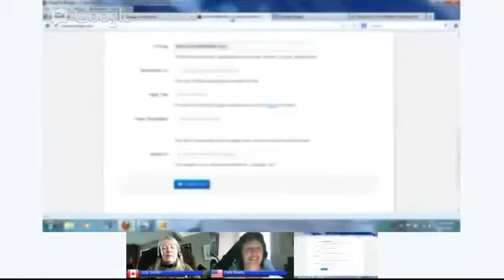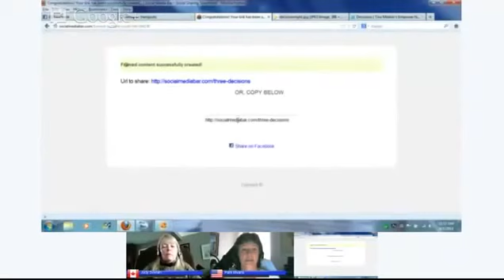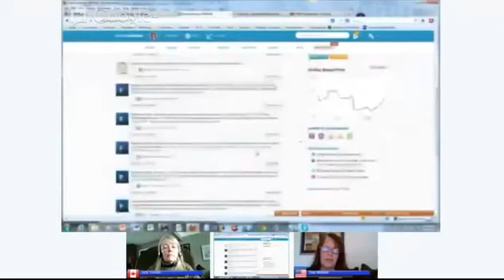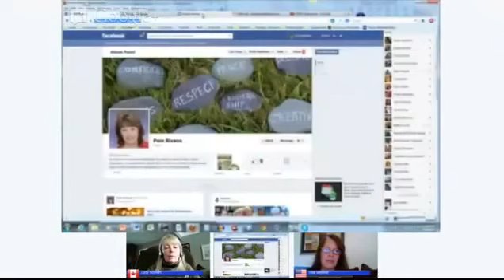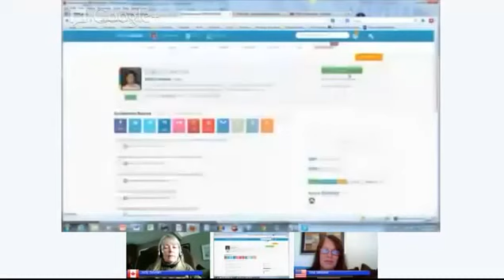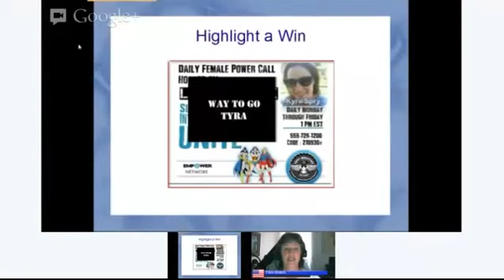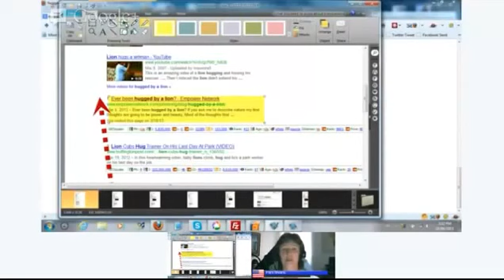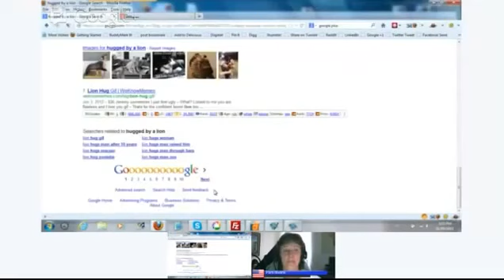3 Awesome Tips To Get Your Facebook Popping 04-06-13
For those of you that use Facebook to promote anything I did the Google hangout with a few friends (Judy Soveran and Tina Meeker).  Below is  the hang
This is a great way to do a training because you can go back and listen to it again and again to really get it.

I wanted to list out the tools for you here:

1.  Using the Social Media Bar, which is FREE by the way, allows you to put a description and a photo on your post.

2.  Empire Avenue is another social site which is also FREE, but it simulates the stock exchange in that it used fake money called "e" that you can buy and sell shares in people and by using missions to help you promote

3.  This tool has a lot of fun possibilities.

Love learning new things since I was able to retire due to this fabulous business.

If you would like to join with me and free yourself from your JOB, I would love to show you how I was able to do it!!

Hangouts are a great way to do a training because you can go back and listen to it again and again to really get it.

Go here to see if you can get behind this great company as I did - pambivans.com